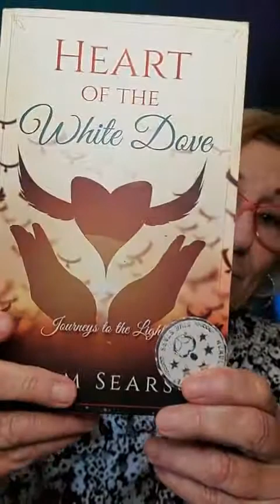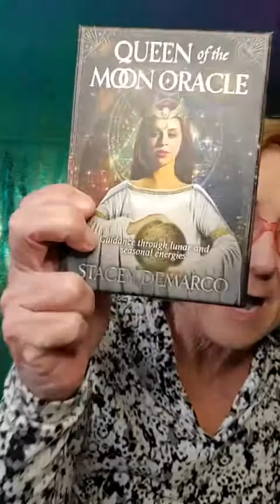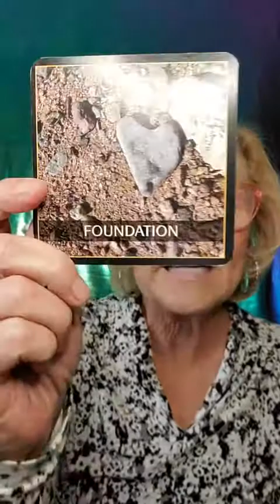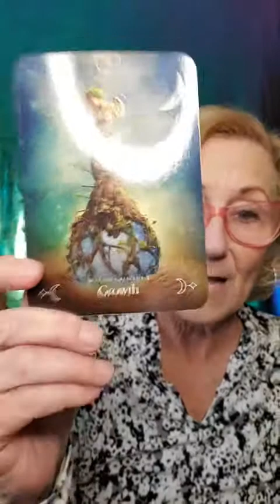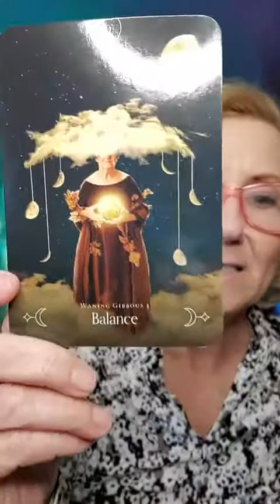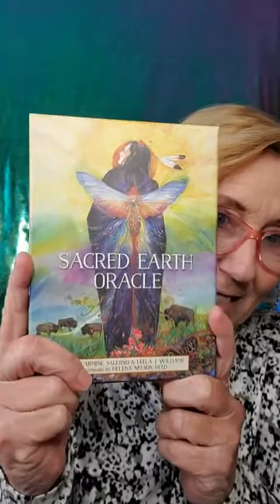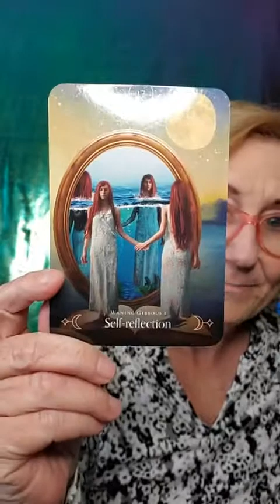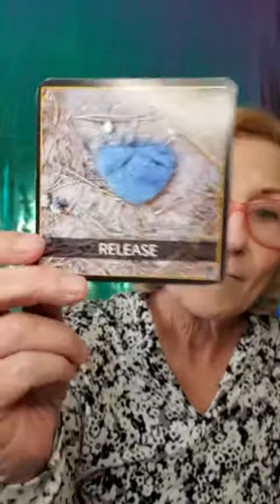Mediumship sessions 2/22/22 Tiktok